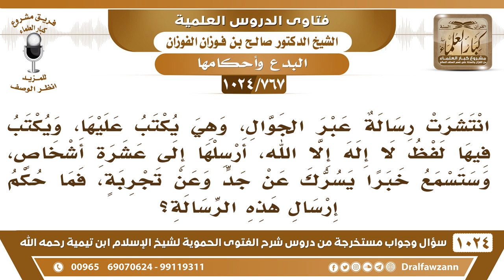[767 -1024] حكم الرسائل التي يقال فيها: انشرها لأكثر من شخص وستسمع خبرًا سارًا - الشيخ صالح الفوزان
-[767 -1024] السؤال: انتشرت رسالة عبر الجوال، وهي يكتب عليها ويكتب فيها لفظ لا إله إلا الله أرسلها إلى عشرة أشخاص، وستسمع خبرا يسرك عن جد وعن تجربة، فما حكم إرسال هذه الرسالة؟
الجواب: هذا تضليل ويستخدمون هذه الحيل لإضلال الناس وهذا بدعة ولا أصل له ويجب إنكار هذا الشيء على من يفعله، من علمتموه يفعل هذا فأنكروا عليه، وادعاء علم الغيب هذا ادعاء لعلم الغيب يقول سترى وستسمع هذا ادعاء لعلم الغيب هذا لا يجوز.
للاشتراك في قناة الشيخ صالح الفوزان
سؤال وجواب من شرح الفتوى الحموية ( 1024 ) مقطع

للاستفسار والإقتراحات والدعم
رئيس الفريق
لمشروع كبار العلماء